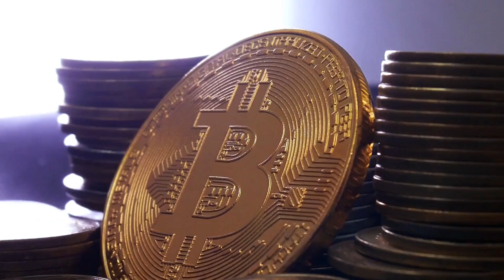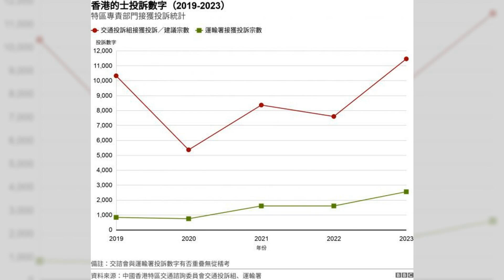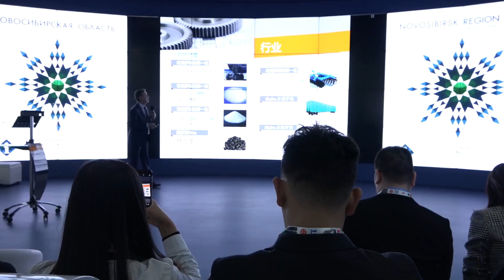美国女篮5连胜挺进半决赛；香港剑后论文风波，叶刘淑仪力挺；台剧《零日》引发中国入侵讨论；习近平致信香港商界，提振私营经济信心；香港开发商亏损，楼市遇冷；汇丰控股新增34.5万户银行账户；全民运动日李家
欢迎来到我们《六度香港》节目，我是你们的主持人。今天我们首先来关注美国女子3x3篮球队在巴黎奥运会上的精彩表现。她们在开局连输三场后，迅速调整状态，连胜五场，成功进入半决赛，展现出惊人的韧性和实力。接下来，我们将看到她们能否再创佳绩，卫冕金牌。接下来，我们来看看香港的最新动态。行政会议召集人叶刘淑仪近日为奥运击剑选手江旻憓发声，力挺她的学术论文。江旻憓因支持“一国两制”原则的学术论文而遭受批评，叶刘淑仪谴责了这些攻击，认为这些攻击来自于逃避法律责任的人。最后，我们来谈谈台湾新剧《零日》。这部剧集旨在引发对中国可能入侵台湾的讨论，剧情描绘了中共试图併吞台湾的情景。导演希望通过这部剧，促进对话和行动来防止战爭。请大家继续收看详细内容。